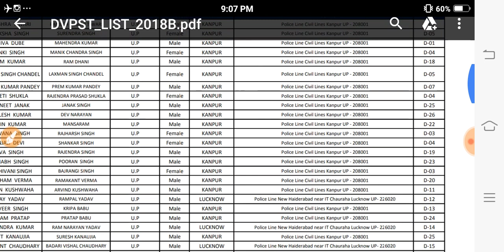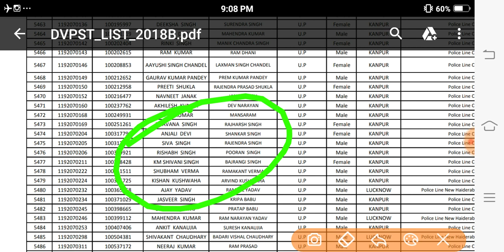UP police 49568 कहाँ पर होगी DV ? कब जाना हैं सब इस वीडियो में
Dv/pst list

upp letest
49568 recruitment update
 49568 news today

UP police result, up police bharti 49568, up police news
Up police bharti result update | up police result kab aayega | up police ka result |

Up police 49568 expected cutoff, Uttar Pradesh police 2019 Bharti cutoff and up police result date
49568 सिपाही भर्ती का रिजल्ट| up police result 2019|up police physical,up police medical,up police 49568 result
up police 49568 result date,uup 49568 result kab aayega,49568 up police 49568 result,latest news
up police 49568 result date,uup 49568 result kab aayega,49568 up police 49568 result,latest new
UP police cut off, up police bharti latest new,  up police new cut off
UP Police Constable 49568 Result : Revised Answer Key के बाद  Expected CUT-OFF.
Up police result 2019 , up police bharti 41520, up police latest news, upp result 2019
UP police result 2019 | UPP 2019 result | UPP result | UPP cutoff,upp 49568 result
UP police result 49568, up police result, up police latest news
UP Police Constable 49568 Result  : इससे हफ़्ते जारी होगा रिजल्ट
| UP POLICE BHARTI 2018 RESULT | UPP RESULT 49568 |
Up police 49568 ।।up police result।।up police exam result।।up police result
UP Police Constable Cut Off | UR/OBC/SC/ST | 49568 posts Result date, expected cut off
Up police Result kaise dekhe,up police result,up police result kab aayega,up police result 2019,
Up police result ।up police medical update।।up police cutoff।।up police
Up police result by premsinghkasot।।up police medical update।।up police cutoff।।up police by premsin
UP POLICE BHARTI RESULT UPDATE | UPP RESULT UPDATE | Shift wise marks |
Up police constable result 2019! Up police constable physical test 2019! Up police constable cut off
UP POLICE RESULT AND CUT OFF 2019 UPDATES
Up police 49568 result real or fake up police 49568 result,up police result,UP POLICE BHARTI RESULT UPDATE | UP POLICE KA RESULT KAB AAYEGA